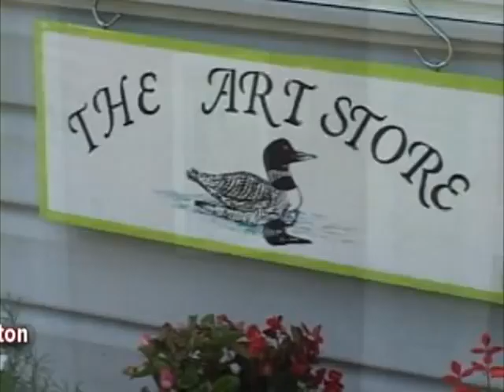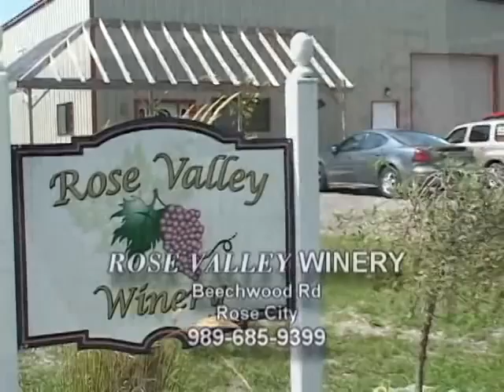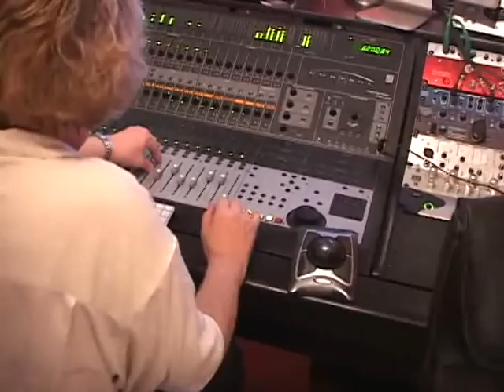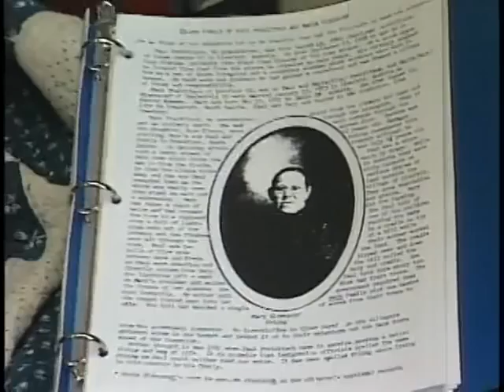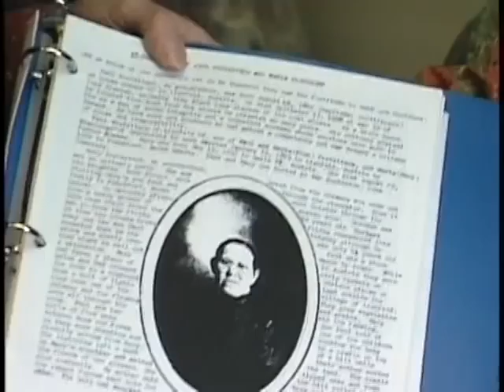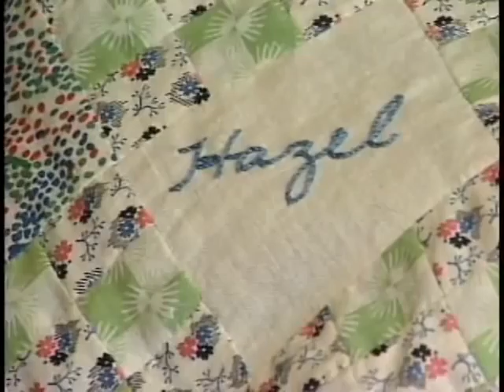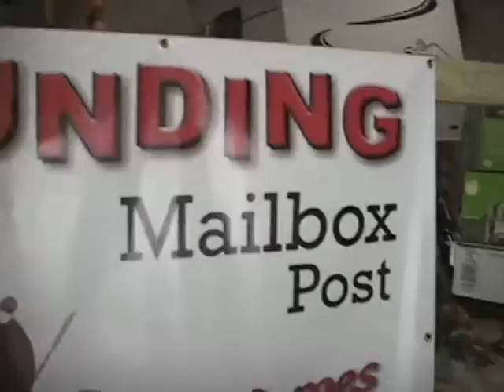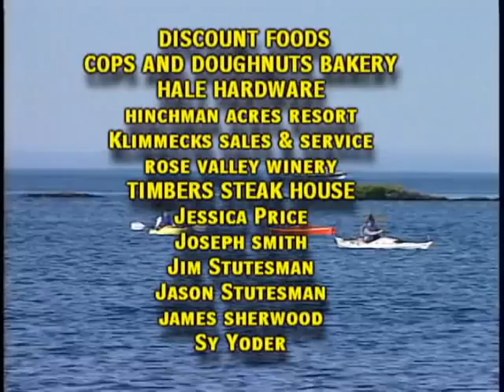SHOW 1815 Heirloom quilt restoration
Join us for a trip to Michigan U.P. to visit with Jody Wheelis who hand restores heirloom quilts. Then Shaun Beardsley of Liberty Pines introduces us to her new one year old Rocky Mtn. student as they begin a journey into Natural Horsemanship. Then we introduce you to Vicksburg singer Megan Rae.